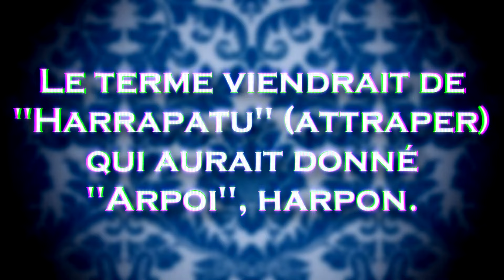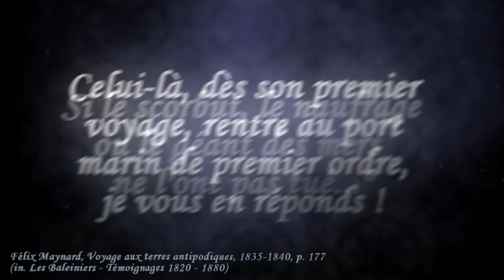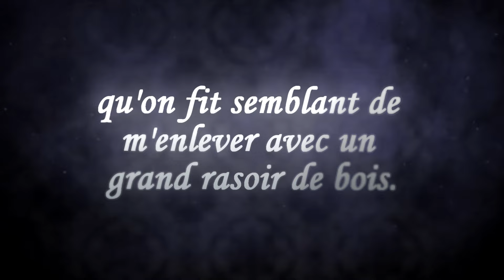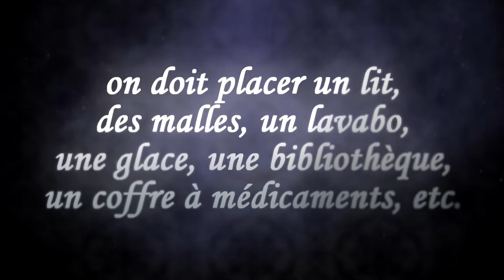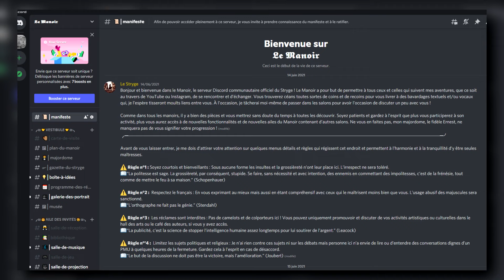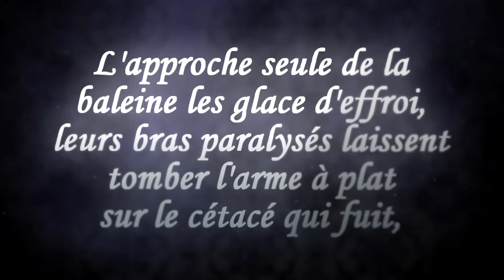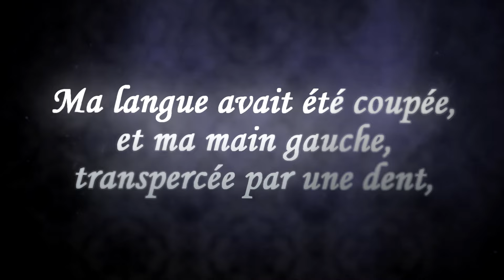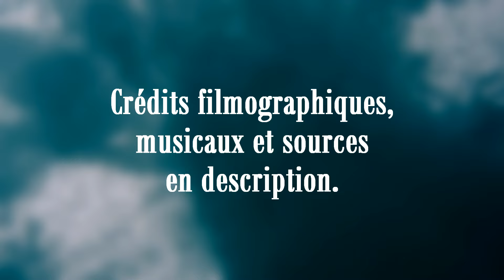L'âge d'or de la chasse à la baleine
Au-delà du mythe, à quoi ressemblait la chasse à la baleine au XIXe siècle ?

Lu, écrit et monté par le Stryge.

Sources :

(§) = Source issue du livre Les Baleiniers, pr. D. Le Brun, éd. Omnibus, 2013 :
(G) + Dispo sur Gallica
O. Chase, Les naufragés de l’Essex, 1820 (§)
T. Nickerson, Ma première campagne baleinière, 1820 (§)
F. Maynard, Voyage aux terres antipodiques - 1835-40 (§/G)
C. Frouin, Journal de Bord - 1852-56 (§)
L. Thiercelin, Journal d’un baleinier, voyages en Océanie, 1863 (§)
F. Bullen, Croisière du Cachalot - 1875 (§)
Sir. A. Conan Doyle, Sur un baleinier dans les mers arctiques, 1880 (§)
A. Manguin, Trois ans de pêche de la baleine d’après le journal du Capitaine Dufour (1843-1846), éd. J. Peyronnet & Cie, 1938.
H. Rallier du Baty, La pêche moderne des baleines (VIe Congrès national des pêches maritimes), 1914 (G)
H. Melville, Moby Dick, éd. Edito-Service, 1970
J. N. Reynolds, Mocha Dick, éd. Du sonneur, 2013

Ouvrages généraux :
A.B.C. Whipple (dir.), Les Chasseurs de baleine, éd. Time-Life, 1979.
T. Du Pasquier, Les baleiniers français au XIXe siècle, 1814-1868, éd. Terre et mer 4 Seigneurs, 1982.

Musiques (par ordre d’apparition) :

Ugasanie & Xerxes the Dark - The Sailor’s Song
Noble Sissle and his Band
Gaelic Storm - The Teacher’s Snow Day
Gaelic Storm - Titanic Set (Medley)
Bear McCreary - Streets od Nassau (B.O. Black Sails)
Les Sentiers Conflictuels & Andrew King - The Night
Strange (B.O. The Sinking City)
Daniel Licht - In the Mounth of Darkness (B.O. Dishonored 2)
Swashbuckle - The Wooden World
The Rocky Road to Dublin Instrumental
Tim Beek Music - Drunken Sailor Instrumental
Bear McCreary - The Parson’s Farewell (B.O. Black Sails)
Dominik Scherrer - Ripper Street main theme (B.O. Ripper Street)
Wordclock - St George
Swashbuckle - Pirate Jargon
Highlight Tribe - Free Tibet (Vini Vici Remix)
Lutece (B.O. Bioshock Infinite)
Tuomas Holopainen - Into the West
Traveling to Rivendell (B.O. Bilbo le Hobbit)
Music Map Screen (B.O. Severance - Blade of Darkness)
Pensées Nocturnes - Bonne bière et bonne chère
Henri Sorvali - Expect the unexpected (B.O. Tales of Bingwood)
Swashbuckle - Set Sail
Silmarian Meanderings (B.O. Quest for Glory V)
Daniel Licht - Main Theme (B.O. Dishonored 2)
Ahab - The Hunt
Hunting for Clues (B.O. The Raven : Legacy of a master Thief)
Albin Eriksson - Spancil Hill (instrumental cover)
The King’s Court (B.O. Cuphead)
Waxies Dargle - Lannigan’s Ball
Atmosphere 3 (B.O. Severance - Blade of Darkness)
Atmosphere 12 (B.O. Severance - Blade of Darkness)
Atmosphere 11 (B.O. Severance - Blade of Darkness)
Atmosphere 16 (B.O. Severance - Blade of Darkness)
Bear McCreary - The Wrecks (B.O. Black Sails)
The Re-Stoned - Bronze Vibes
Ex Deo - Suavetaurillia (Intermezzo)
Ahab - Tombstone Carousal
Dungeons (B.O. God of War 2)
Footpads Arriving (B.O. The Kingdom Come Deliverance)
Daniel Licht - Empress Death (B.O. Dishonored)
Daniel Licht - Streets Suspense (B.O. Dishonored)
Traps of Atlas (B.O. God of War)
Pandora’s Guardian (B.O. God of War)
History Unfolds (B.O. Soul Calibur II)
Mark Korven - Cister/Old on Lens (B.O. The Lighthouse)
Bear McCreary - The Banner of Captain Flint (B.O. Black Sails)
Castle in the Mist (B.O. Ico)
Jeremy Soule - The City Core (B.O. Neverwinter Nights)
Jeremy Soule - Lair of the Devourer (B.O. Neverwinter Nights)
Jeremy Soule - Beggar’s Nest (B.O. Neverwinter Nights)
Ramin Djawadi - A Golden Crown (B.O. Game of Thrones)
Daniel Licht - Flooded Exploration (B.O. Dishonored)
Bear McCreary - All Saints (B.O. Black Sails)
Ahab - Old Thunder
Drunken Whaler (B.O. Dishonored)

Filmographie :

The Sea Beast, Millard Webb, 1926
Moby Dick, Lloyd Bacon, 1930
Moby Dick, John Huston, 1956
Moby Dick, Mike Barker, 2011
Au cœur de l’océan, Ron Howard, 2015
Le Cabinet du docteur Caligari, Robert Wiene, 1920
Docteur Mabuse, le joueur, Fritz Lang, 1922
L’Homme qui rit, Paul Leni, 1928
Nana, Jean Renoir, 1926
Les Nibelungen, Fritz Lang, 1924